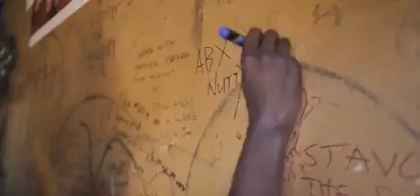Nutty O and Gemma Griffiths in Chimanimani climbing the Mbira Trail (Full Vid)